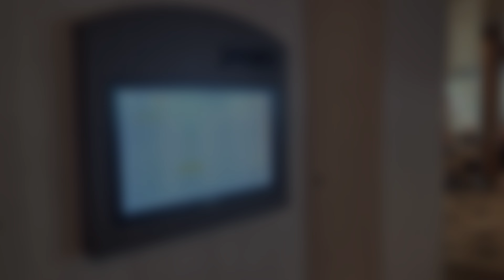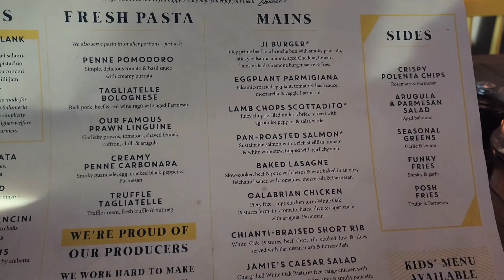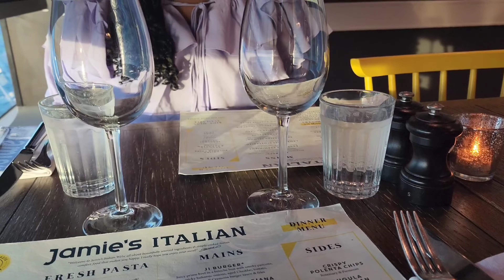Royal Caribbean Cruise|BEST Restaurant |JAMIE'S ITALIAN RESTAURANT| Navigator of the Seas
Dinner at Jamie's Italian -Royal Caribbean Navigator of the Seas! Our dinner at Jamie's Italian Restaurant onboard the Royal Caribbean's Navigator of the Seas. In this video, we share our beautiful dinner at specialty restaurant onboard the Navigator of the Seas at Jamie's Italian. We sit down to Tuscan-inspired cuisine crafted by one of Britain’s most famous chefs. Our dish includes the following;
Pasta~Shelton: Prawn Linguine
Ke': Penne Pomodoro
Main~Shelton: Calabrian Chicken with Funky Fries
Ke: Calabrian Chicken with Seasonal Greens

Don't forget to subscibe for more cruise and travel content.